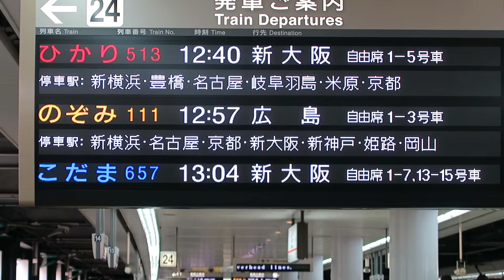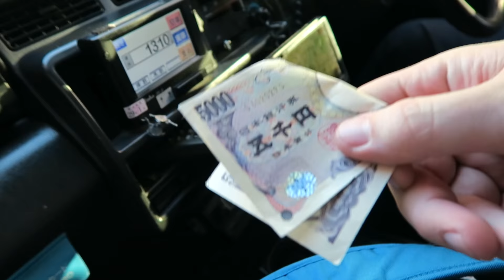The Trains Run On Time